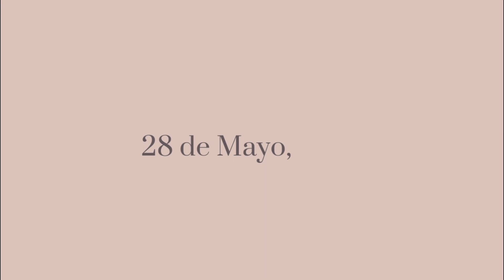DEPURACIÓN CLOSET | Tendencia Minimalista | Donamos todo ·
Videos recomendados!